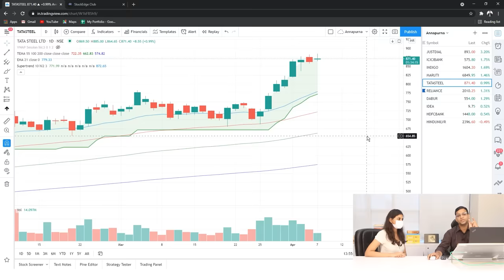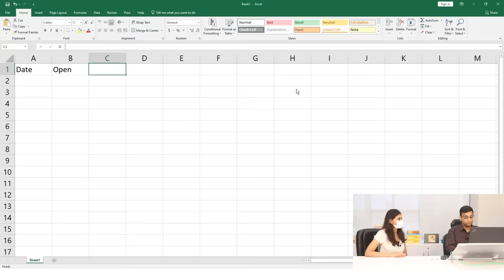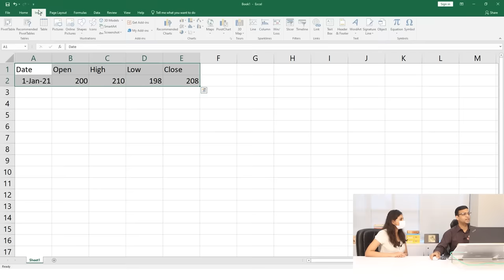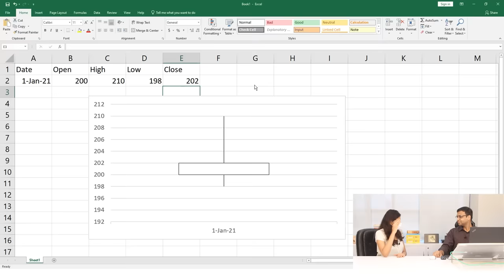Candlestick Patterns क्या है और इससे Trading कैसे करें? | Learn2Trade Session 18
Learn to Trade with me, Vivek Bajaj. In the 18th Session of Learn2Trade​, I will teach all the basic concepts of a candlestick, from its formation to its application for trading in the stock market. This video is for all those who are starting out in the stock market as a beginner or have just started and are still confused about how the candlestick pattern works.

to use all features of StockEdge on a web platform.

Vivek Bajaj co-founded Kredent Infoedge, an enterprise involved in simplifying finance for everyone. He has over 15 years of experience in the financial market. He is a chartered accountant, company secretary and an MBA from IIM Indore. He began his career as an analyst and moved on to create one of the largest derivatives trading desks in eastern India with over 150 traders and also one of the top algo trading desks in Mumbai. He is passionate about data, technology and education. For the last 6 years, he has empowered people with the right learning and analytics in finance through his online ventures elearnmarkets.com and StockEdge.

The Learn2Trade series is for anyone who wants to enter the stock market as a trader or has recently started trading in the stock market as a beginner. I will introduce the basic trading concepts through this series and discuss the various stock market indicators. By the end of this series, we will create a trading template to start with.

0:00​​​ Introduction
3:37 Candle formation
7:45 Candlestick formation analysis
11:40 Candlestick chart analysis
15:21 Candlestick patterns
19:33 Candlestick patterns analysis
26:05 Candlestick trading strategy
30:24 Wrap up
What are the various candlestick patterns? | How to trade with candlesticks? | Simplifying Candlesticks